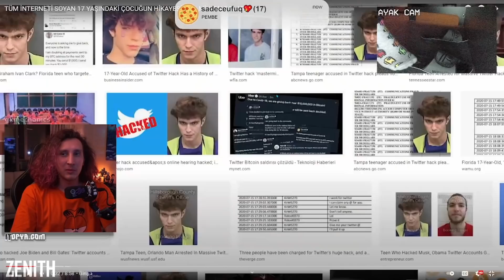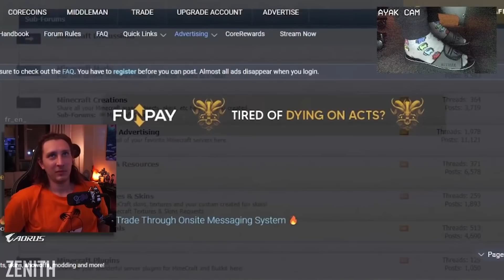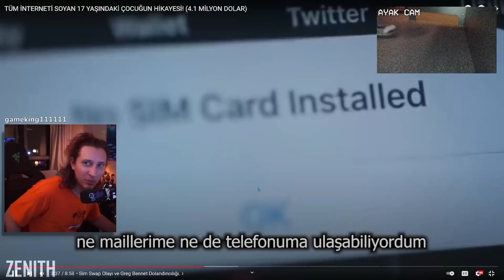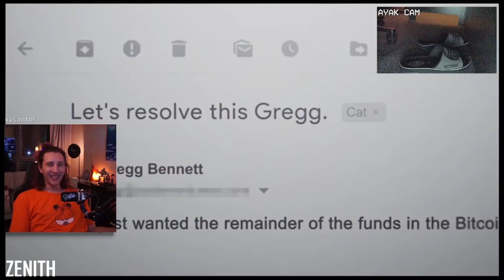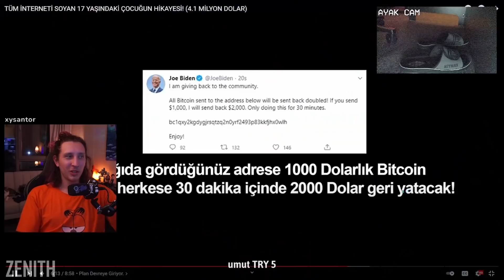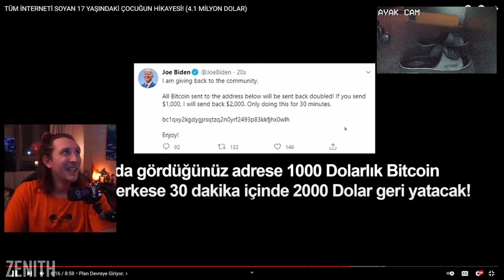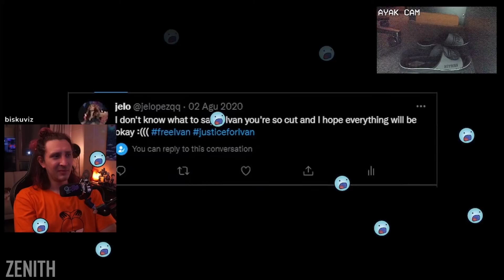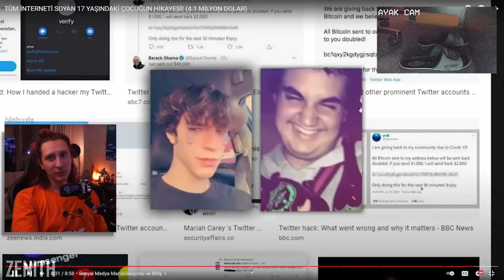KAANFLIX | TÜM İNTERNETİ SOYAN 17 YAŞINDAKİ ÇOCUĞUN HİKAYESİ İZLİYOR (CharmQuell)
Kaanflix Tüm İnterneti Soyan 17 Yaşındaki Çocuğun Hikayesi İzliyor CharmQuell

Yayın Tarihi: 22 Nisan 2022